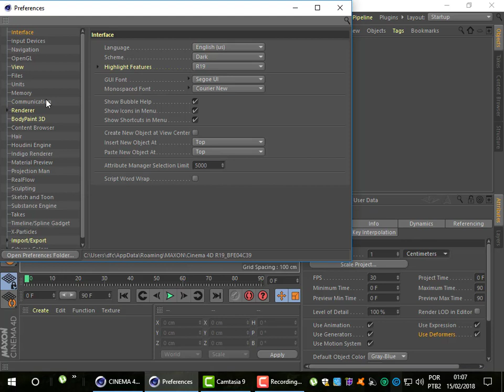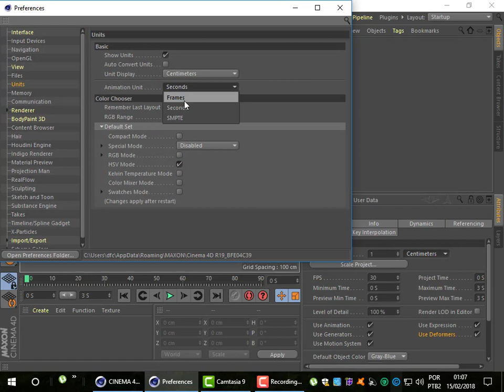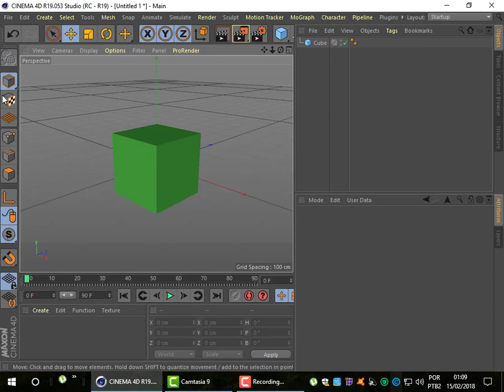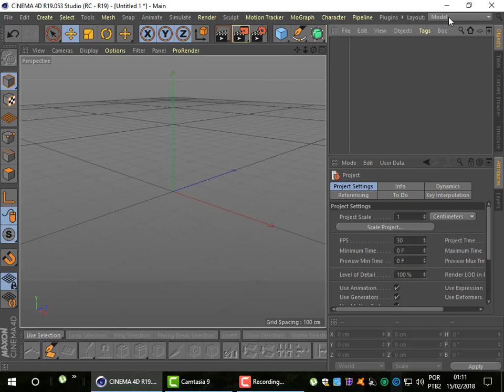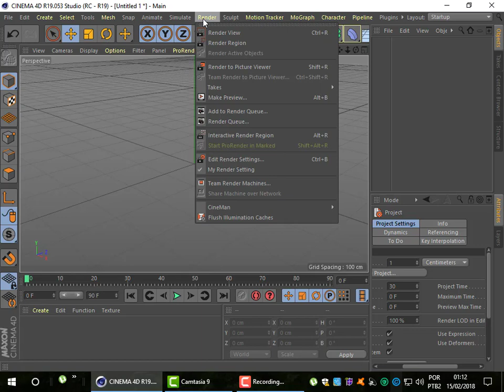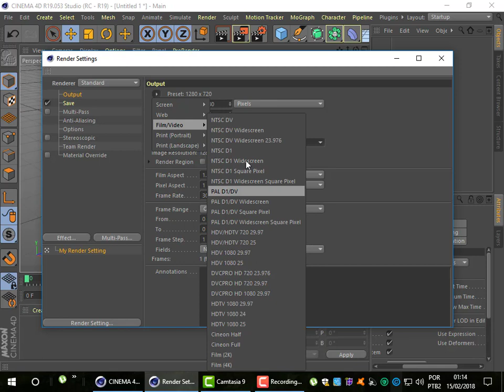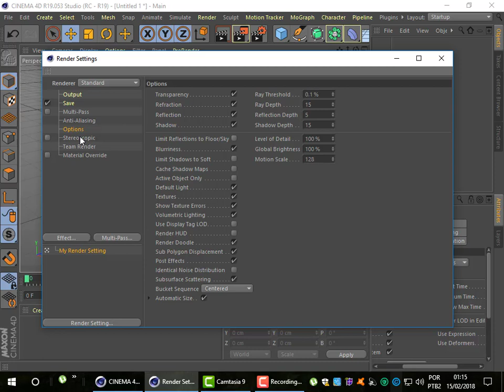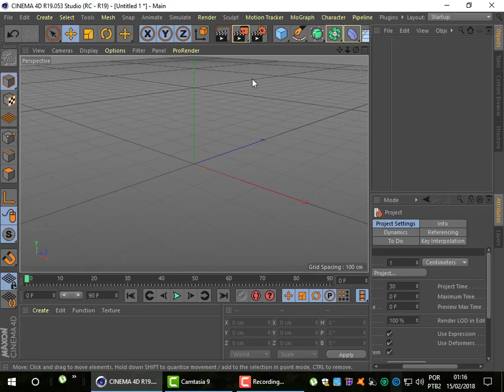Aula 6 Projects settings e Render settings